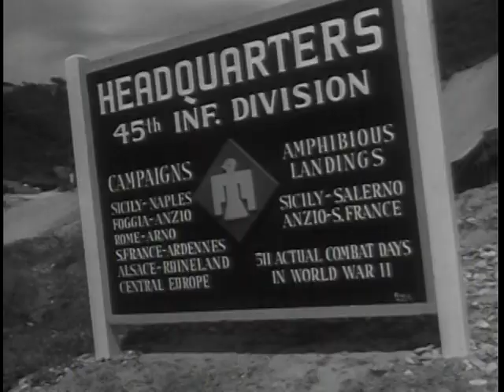Big Picture: Soldier in Europe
Big Picture: Soldier in Europe - National Archives and Records Administration   - ARC Identifier 2569508 / Local Identifier 111-TV-238 - DVD copied by Justin Grimes. Department of Defense. Department of the Army. Office of the Deputy Chief of Staff for Operations. U.S. Army Audiovisual Center. (ca. 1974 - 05/15/1984). THE BIG PICTURE goes to Europe for this interesting program on United States Army activities in Europe. The Seventh Army and the allied countries play an important race in keeping peace, but have to follow rigid training rules to be always ready, as shown in "Soldier in Europe."